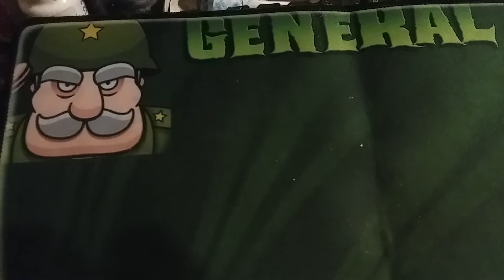Shout out and SALUTE to Miss Sue Hatton, and JAG WOLF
CONGRATS to sue on your 500+ subs. Hope you hit 1k soon. And thank you to JAG WOLF Julie G. For being a wonderful person.